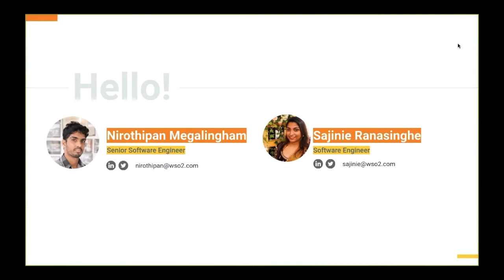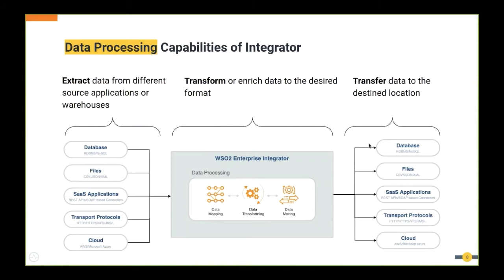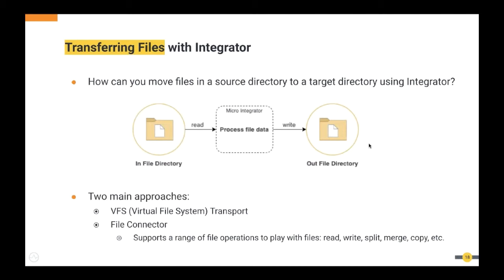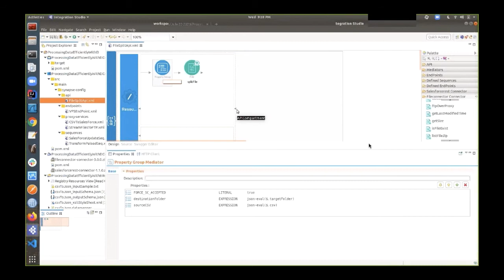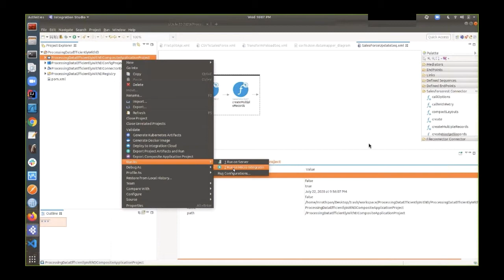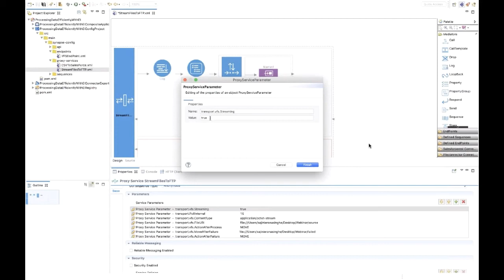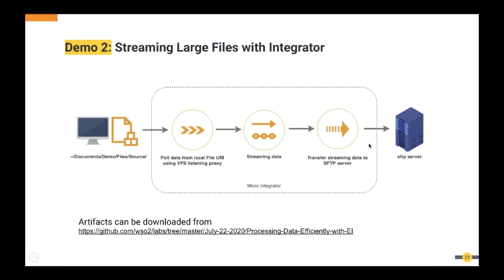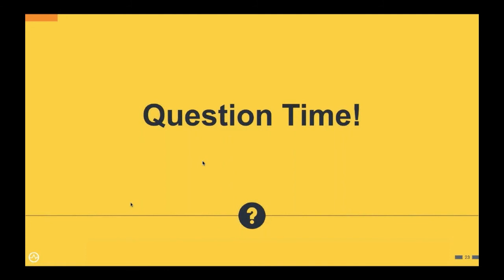Processing Data Efficiently With WSO2 Enterprise Integrator, WSO2 Webinar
0:00 - Introduction
01:37 - WSO2 Enterprise Integrator
03:36 - WSO2 Integration Studio IDE
05:17 - Data Processing Capabilities of Integrator
08:23 - Transforming Data with Integrator
15:50 - Moving Data with Integrator
18:50 - Demo 1: Transforming Data with Integrator
37:50 - Demo 2: Streaming Large Files with Integrator
49:00 - Q&A

Data processing plays a key role in every business. To get the most out of your data, you need an efficient way to extract data from different sources, organize them together, and process them.
WSO2 Enterprise Integrator provides a wide range of features including support for standard integration protocols making it possible to integrate with any system. For instance, if you deal with a legacy file-based system that uses CSV files to store data, then it is vital to have an efficient way to extract and process data and then integrate with systems based on open standards and proprietary protocols. To overcome such challenges, WSO2 Enterprise Integrator offers you the File Connector and Virtual File System (VFS) transport support.
In this webinar, we'll explore the key functionalities of WSO2 Enterprise Integrator that enables you to build and integrate data processing for existing organizational infrastructure. Need hands-on experience on how you can use WSO2 Enterprise Integrator for a legacy modernization use case? This webinar will help with this too.
We’ll discuss the following in detail:
* Introduction to WSO2 Enterprise Integrator
* Data processing options
* Moving and transforming data
* Demo on moving large volumes
* Demo on data transformation